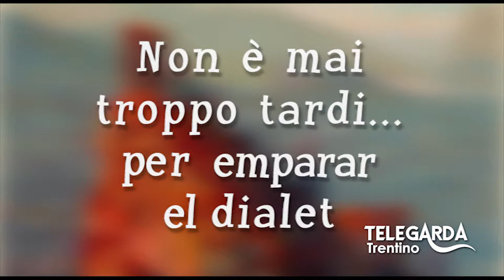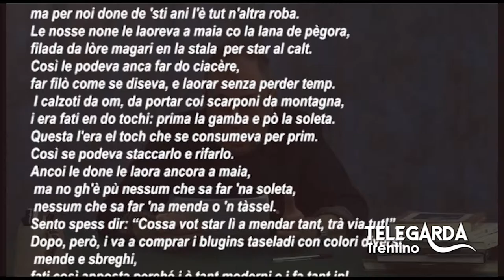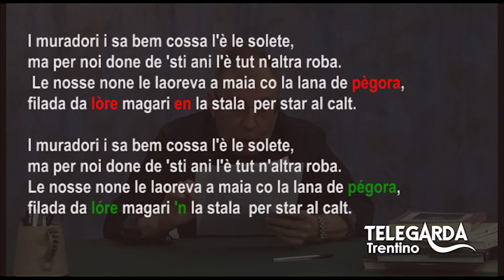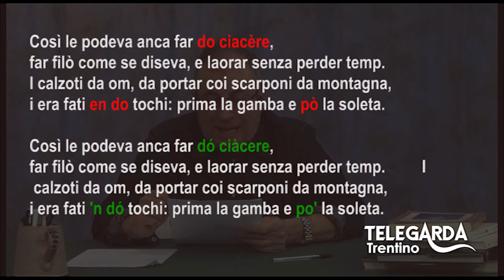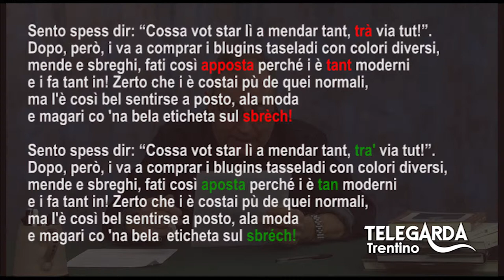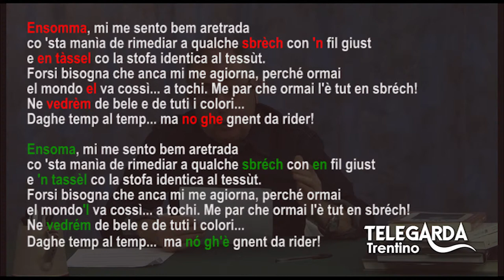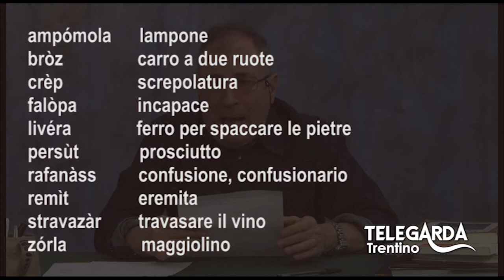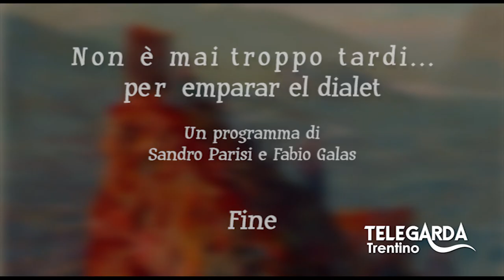Lezioni di dialetto Trentino - Puntata #10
Puntata riferita agli errori del dialetto. Riuscite a trovare gli errori?